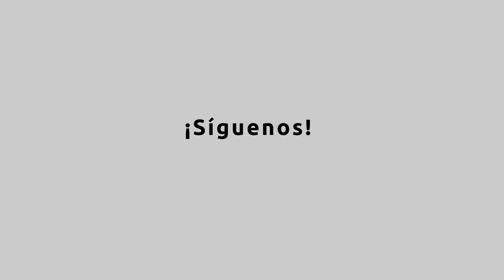Previa de la serie Nuggets-Timberwolves | Álvaro Martín | 16.ABR.23 | Ritmo NBA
Álvaro Martín hace un análisis previo de la serie Denver Nuggets (1) vs. Minnesota Timberwolves (8) de primera vuelta de los Playoffs de la temporada 2022-23.

Si te gusta este video, nos ayudaría que le des like ❤️.